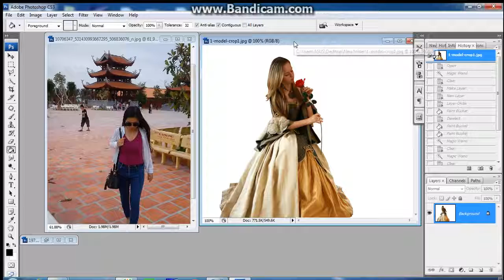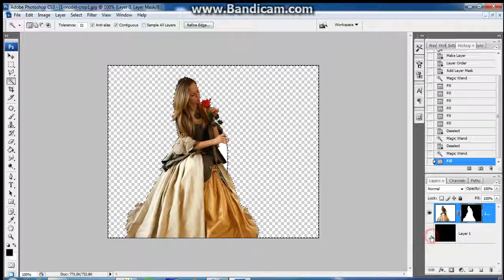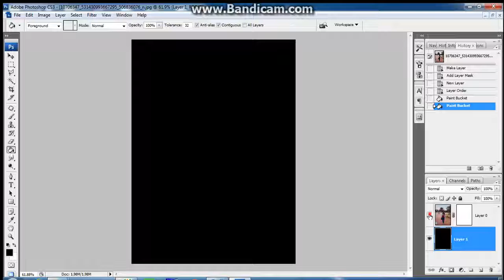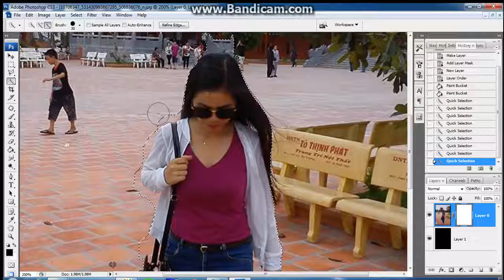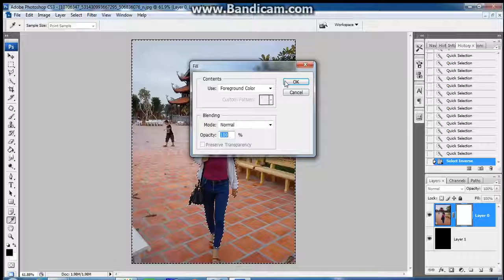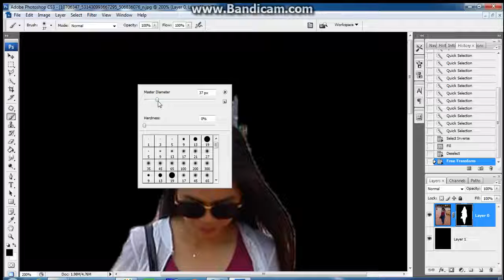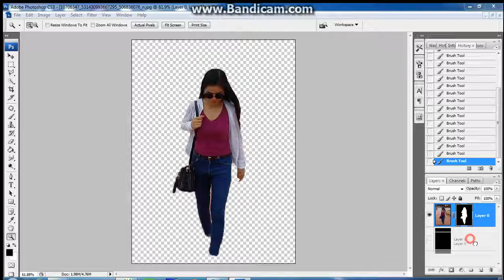tách ảnh người khỏi nền chụp và xử lý ghép trong photoshop